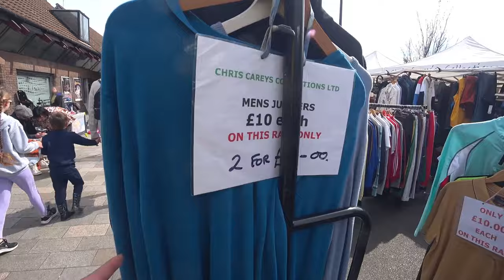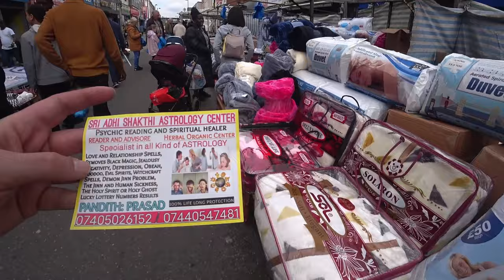🇬🇧 Explorando o Mercado Britânico! 💼 | Londres, Reino Unido 🇬🇧 | EP 183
🌍 Em Londres, exploramos o mercado "Deptford Market Yard"! 🛍️ Descubra tesouros britânicos, roupas vintage e eletrónicos únicos. 💬 Negociações, cultura e diversidade em cada esquina. 🌐 Agradecemos a todos que nos acompanham nesta jornada nômade! 🙌

[🏰] 00:00-03:12 ◀ Explorando o mercado britânico em Londres.
[👗] 03:13-05:45 ◀ Diversidade de roupas e acessórios.
[💲] 05:46-08:21 ◀ Negociação de preços e variedade de produtos.
[🎥] 08:22-10:15 ◀ Vlog mostrando diferentes seções do mercado.
[👘] 10:16-12:45 ◀ Destaque para casacos, gorros, malas, etc.
[🌆] 12:46-14:30 ◀ Panorâmica do mercado e suas seções.
[🛒] 14:31-end ◀ Breve parada para ver produtos de supermercado.

╰➤ 🌄  *ASSISTA A OUTRA SÉRIE DE VIAGENS* ▼